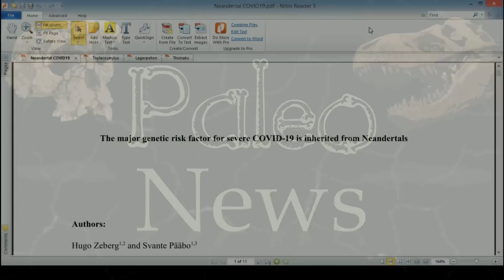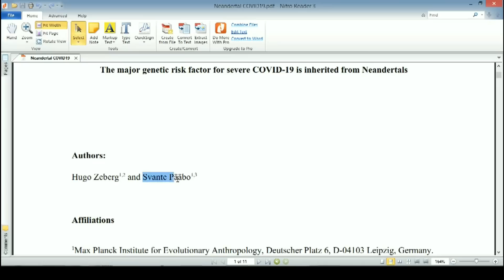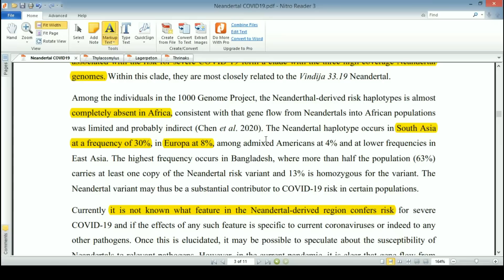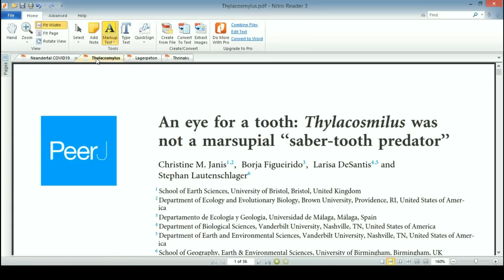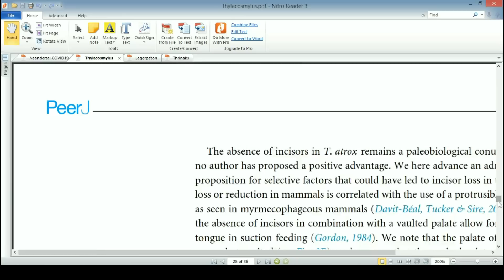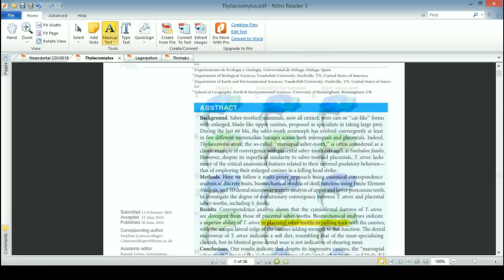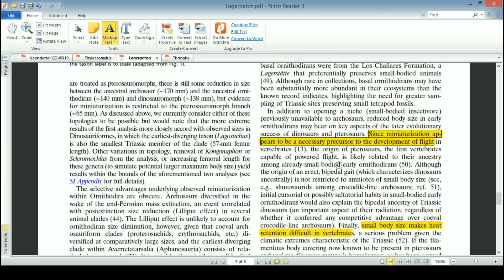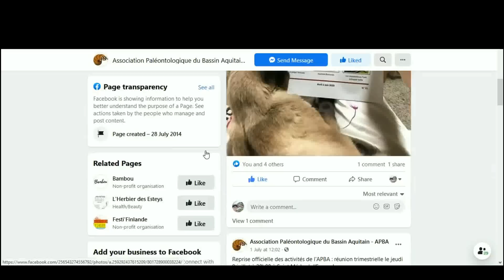COVID-19 ? Merci Néandertal !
Quel rapport entre le coronavirus et l'Homme de néandertal ? Thylacosmylus était-il un charognard à dents de sabre ? Les dinosaures et les ptérosaures ont-ils commencé leur évolution petits ?